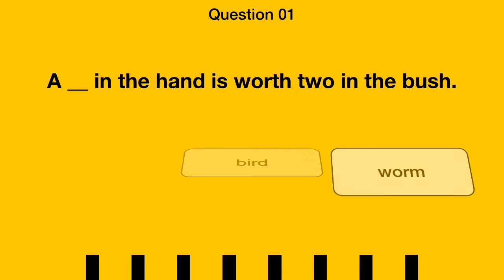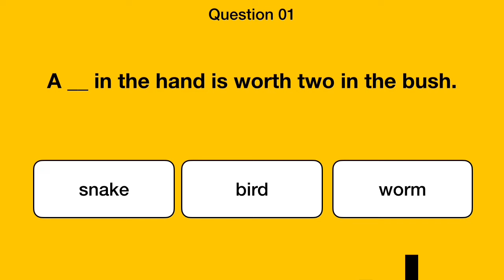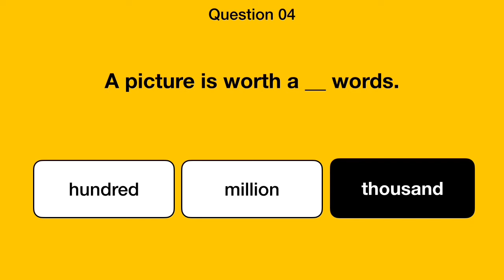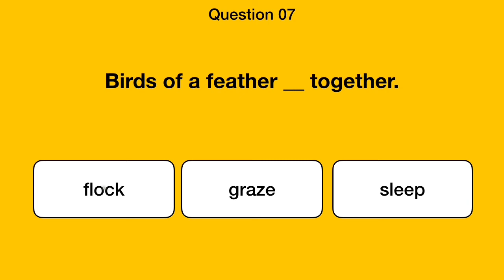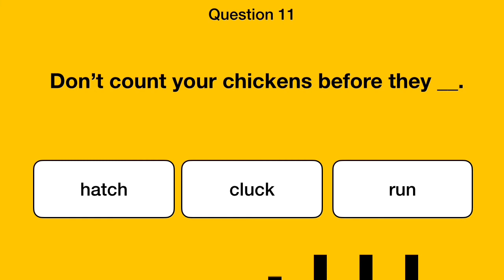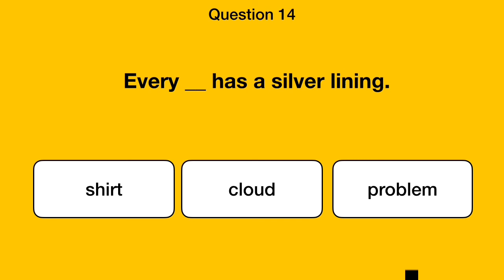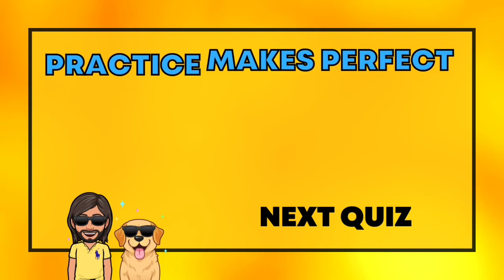Quiz: English Idioms and Sayings | English Prep Academy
In this quiz, you will test your English level to see how well you know common idioms in English. Read the sentence and choose the correct answer to complete the sentence before the timer runs out.
There are 15 questions about idioms and each question is timed for 8 seconds.
Good luck 🍀

How many questions did you get right?
Share your score with me in the comment section 💬

📊 How to improve in English?
Understanding English can be frustrating, especially for new learners.
The good news is that it’s not impossible! The more you expose yourself to the language, the better👍🏼
Your brain is wired to absorb the information, like new vocabulary and language structure.

So basically, to improve in English, it all boils down to repetition and practice.

What can you do to learn effectively?
➡ Limit your resources - when learning a language, you should be having fun and not overwhelming yourself.
➡ Focus on the FOUR skills - 🗣 Speaking 👂🏼Listening 👀 Reading and Writing ✍🏼
➡ Allocate a time during the day (or week) for language exposure

Live 🌐 Love 🌐 Language

⚪️ If English Prep Academy is helping you with learning English, please consider buying me a cup of coffee ☕️
Your generous contribution will equip me to continue producing high-quality content for you, my valued supporters 💌

👀 Check out the playlists for targeted videos in English and keep on growing 🌲

🆕 If you like Trivia Quizzes to challenge your family and friends in Trivia Night, or to simply test your knowledge,